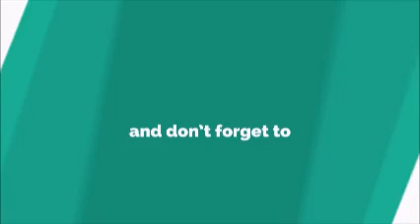Shape Of You Ed Sheeran Marimba Remix Ringtone